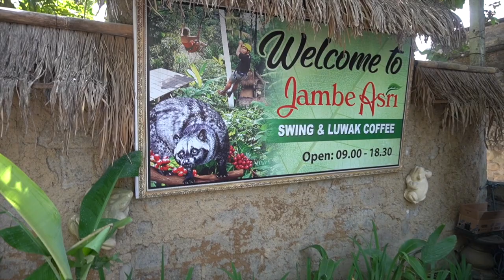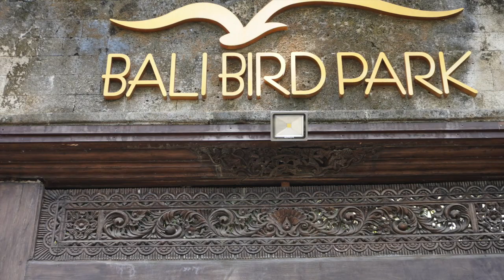Tour of Bali Part 1 You won't believe the things i did and tried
So went on a tour of Bali just some of it right now that's why it's a part 1. You won't believe the things I did, tried, and tasted lol.. Solo traveling

If you ever visit Bali Indonesia get with Ketut Karma!

He doesn't just take you around but he tells you the history of things and help with photos. I definitely recommend him